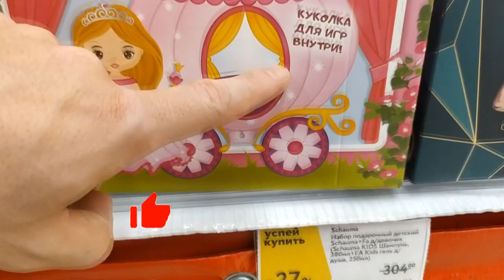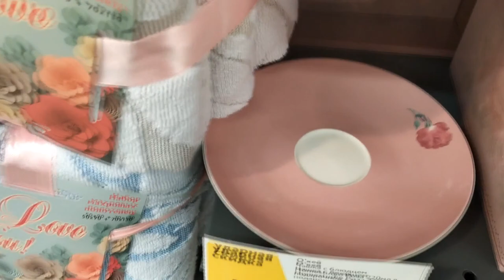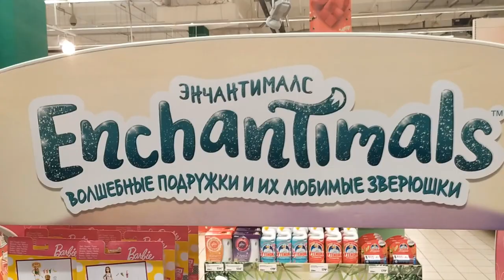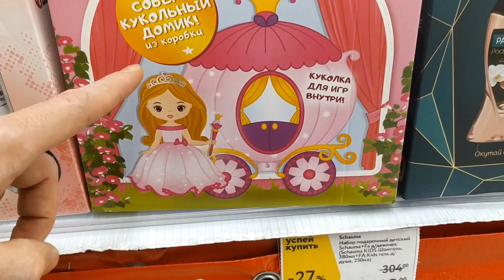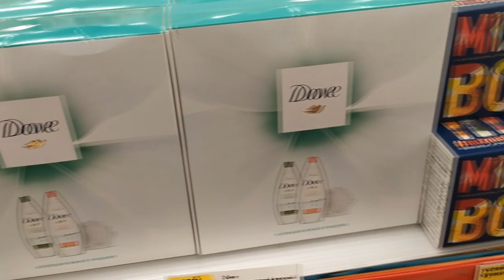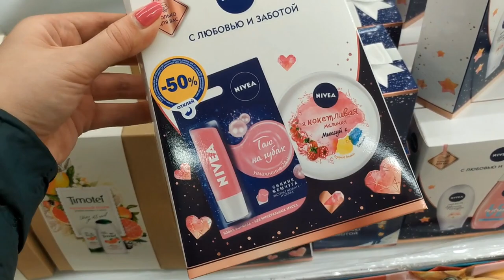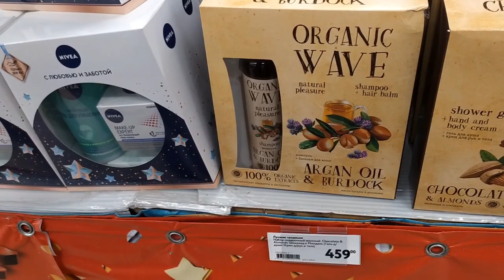8 МАРТА 💛 ОБЗОР ПОЛОЧЕК СЛАДОСТЕЙ ИГРУШКИ ПОДАРКИ ПОСУДА СЛАДОСТИ ИДЕИ ОКЕЙ МАРТ 2020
Ребята всем привет! Мы находимся в магазине ОКЕЙ и хотим показать что же здесь есть к 8 марта...Ещё посмотреть покупки и распаковки можно в моём Инстаграм сторис каждый день 📲 косметика еда разные покупки
Также смотрите:
ПОКУПКИ С ОЗОНА ОБЗОР Мой заказ OZON 2019 Распаковка посылки еда косметика март Обзор ПОКУПКИ unbox
ПОКУПКИ С ОЗОНА ОБЗОР Мой заказ OZON 2019 МАЙ ЛЕТО Распаковка посылки еда косметика март Обзор ПОКУПКИ unbox
ОБЗОР СЛАДОСТИ АШАН НОВЫЙ ГОД 2019 Что подарить ребенку к новому году Детские подарки Наборы Подарки
Сегодня 04 марта 2020 Среда 10:15 Видео Краснодар влоги каждый день